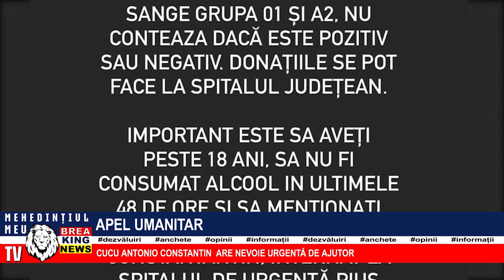APEL UMANITAR - CUCU ANTONIO CONSTANTIN ARE NEVOIE URGENTĂ DE AJUTOR